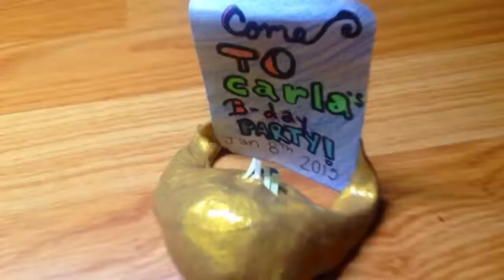Getting Ready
Nicole Klau, Willow Wind Learning Center, Ashland, OR - Launch Grades 6-8 Honorable Mention -- A film about a blob who is getting ready to go to a party.